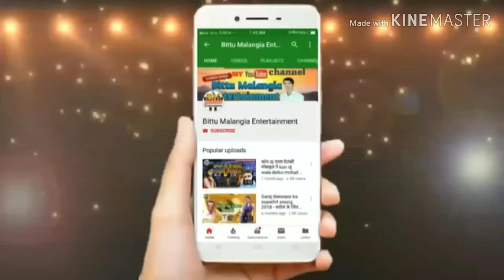Anna ki English Ja Re gorki Pani Jawani Ke chhut Jaaye to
DJ Mubarak MD Mubarak Raj pariharpur Vishwakarma Chowk Pani Jawani Ke Jahar